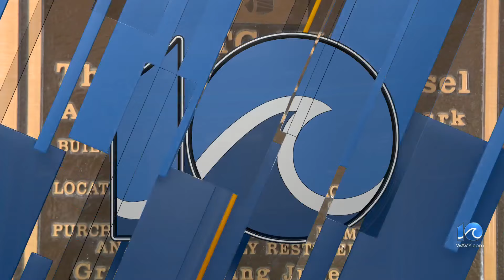Hampton carousel grand reopening Saturday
The grand reopening of the Hampton carousel happens Saturday morning.